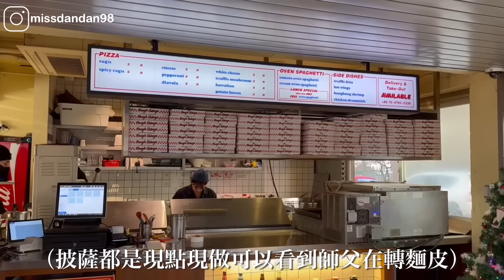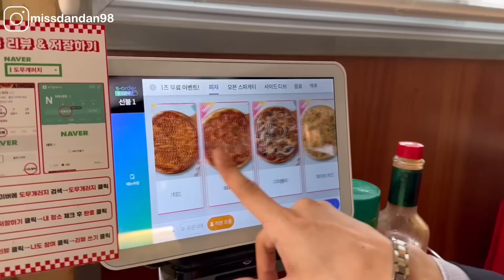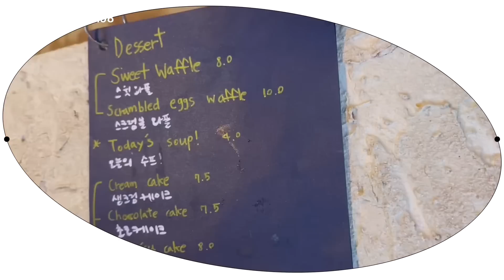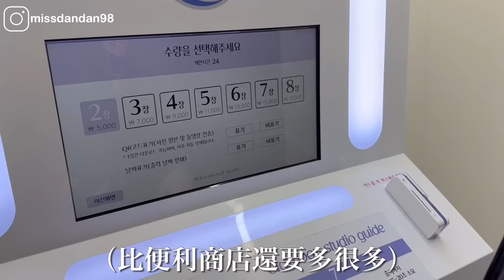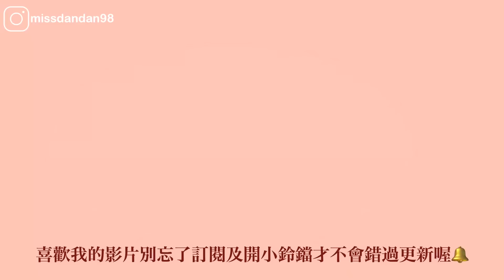【台韓夫婦日常🇹🇼🇰🇷】釜山當紅田浦咖啡街☕️|復古披薩屋🍕|韓國人最愛的四格拍照機📷|Korea vlog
久違地夫妻約會👩🏻‍🤝‍👨🏼
很多人好奇我們平常都用什麼語言溝通
我們大部分都是韓文溝通🇰🇷
偶爾講一下中文
所以為了維持偶霸的中文能力
必須偶爾強迫他講一下中文🤣

🏠披薩店 도우개러지
📍 부산 부산진구 서전로46번길 8 1층

🏠 咖啡廳 UMORE
📍 부산 부산진구 동성로39번길 30-7 . 1층